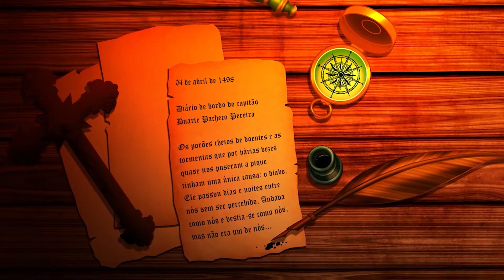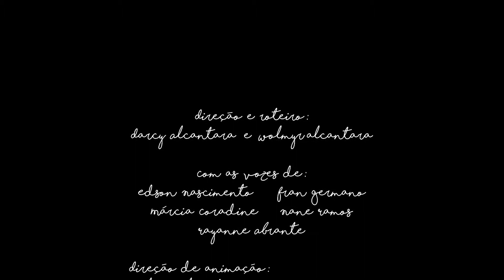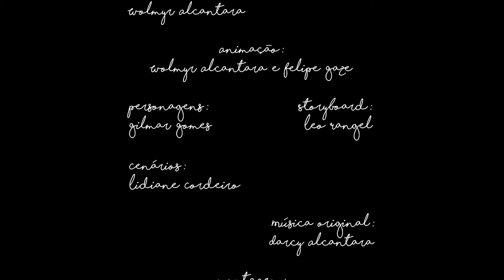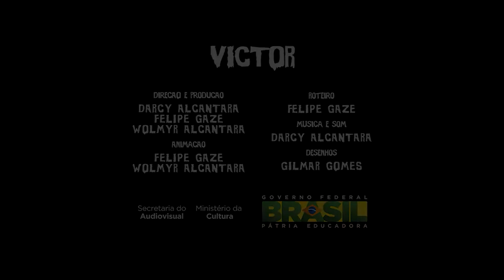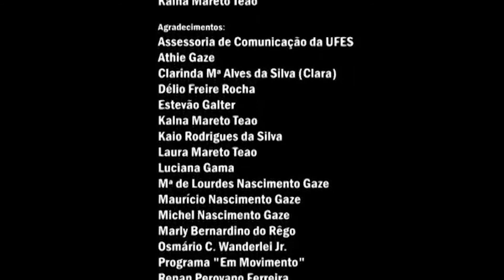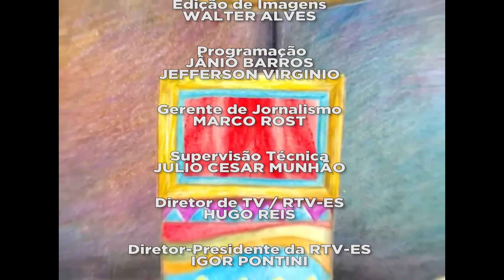Curta Vídeo - Wolmyr Alcântara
Confira o primeiro episódio da temporada do Curtavídeo deste ano, exibido no dia 13 de agosto, com o convidado Wolmyr Alcântara.
Curta-metragens exibidos na íntegra "Guerreira" e "Esta noite tem peleja".